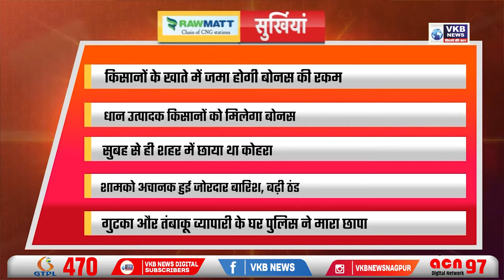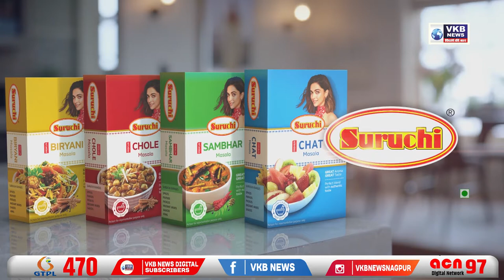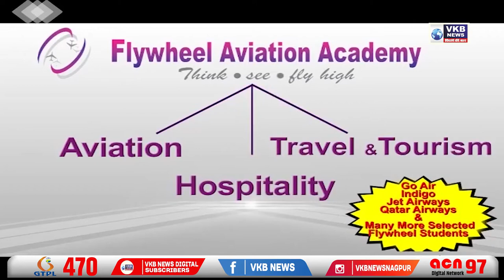मंगलवार को नागपुर ज़िले में 44 कोरोना पॉज़िटिव